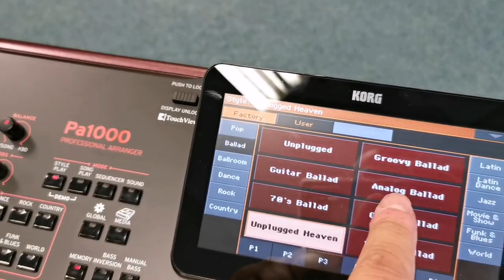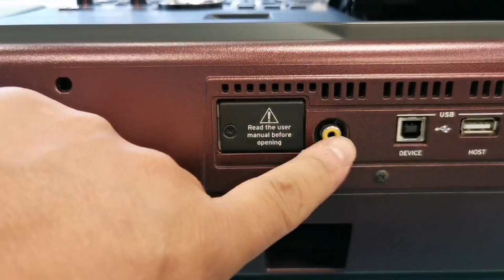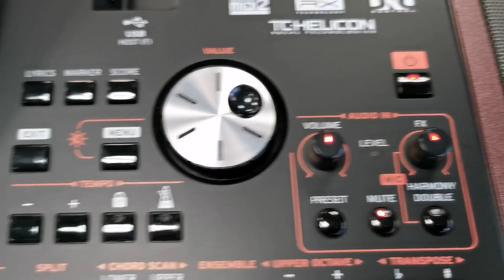Korg PA1000 Arranger Keyboard | Ex Display | Blackpool Store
Here we have Barry at the Blackpool Store showing you around the Korg PA1000 Keyboard | Ex Display

This is a fantastic keyboard that's only been on our display wall and has hardly been used apart for instore demonstrations to prospective customers.
There are a vast array of sounds and accompaniment styles to choose from and they are all of top notch quality and realism. The full colour touchscreen is extremely responsive and easy to understand, even some of the control knobs on the keyboard have red indicator LED's in them which is brilliant when the lighting is poor (it also looks really cool at night!).